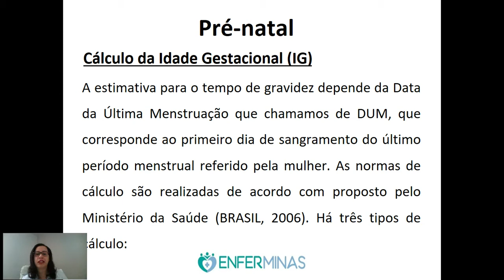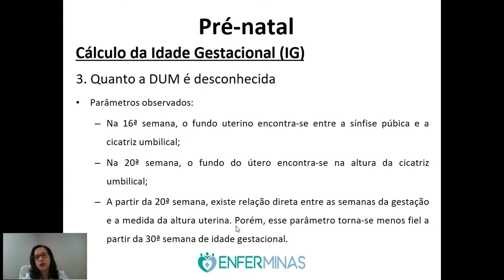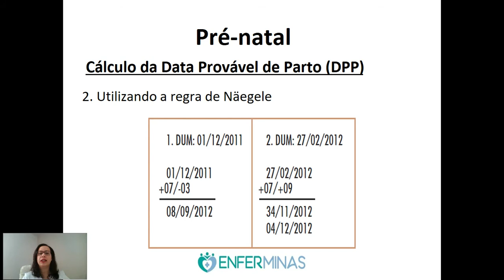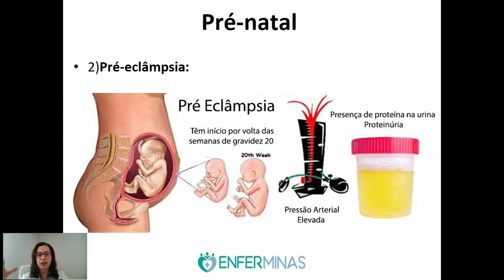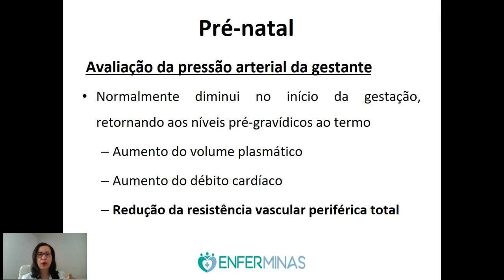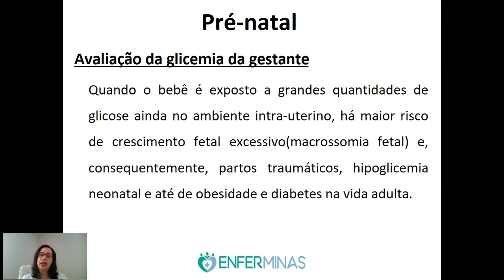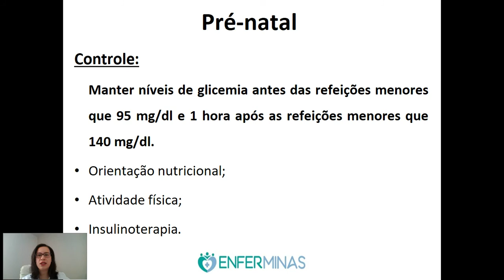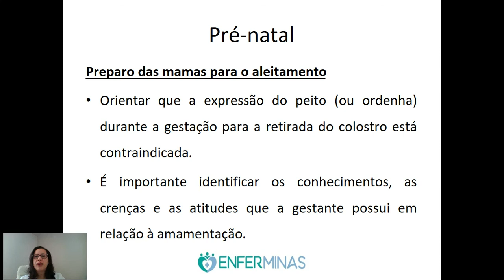SAÚDE DA MULHER - AULA 4 - PRÉ NATAL - PARTE II